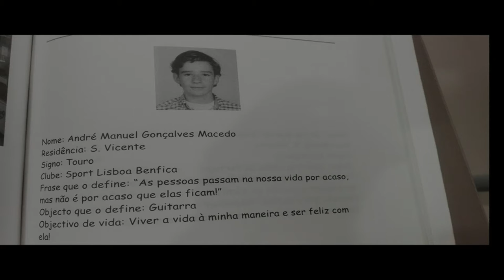The Razor's Edge | André Macedo | TEDxBraga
People often see success without knowing the struggle. I opened the door to my story, hoping to open at least a window in yours. Because it's never too late to change.

Barber and dreamer. As a freelancer he was in Braga, Porto and Zurich.
In Love with the Tradicional barbering and an avid supporter of its preservation, he went to Great Britain to work in one of the best European barbershops.